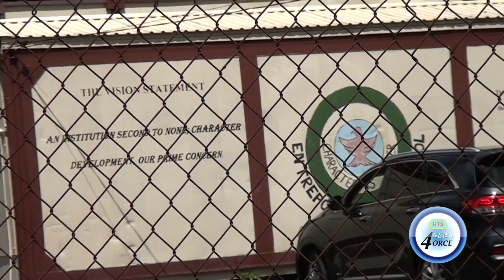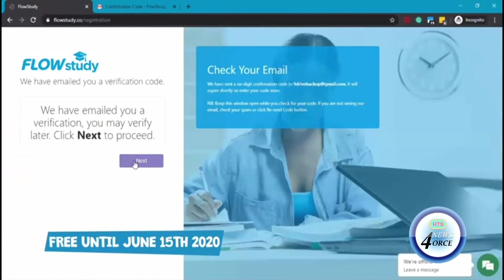EDUCATION MINISTER SAYS LAPTOPS ONE PART OF THE SOLUTION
Minister for education Dr. Gale Rigobert has responded to opposition criticism of the administration's role-out of the Covid-19 e-learning initiative with the start of the new school term.
The SLP argues that the now defunct one-lap-top per child program could have played an instrumental role in the current crisis.
However, Rigobert argues that the provision of laptops is not akin to the integration of information communications technology (ICT) into education sector.